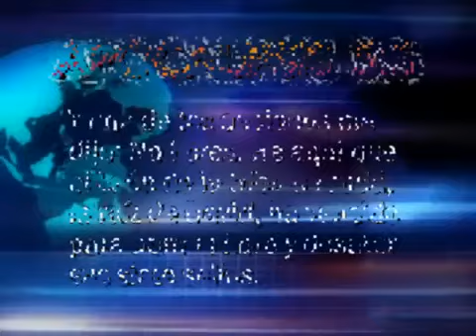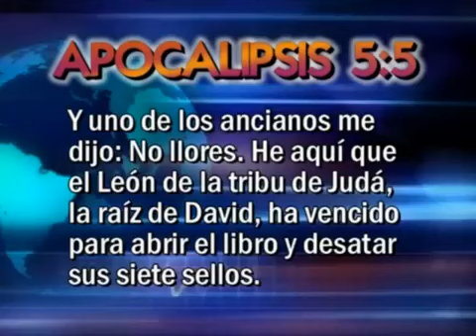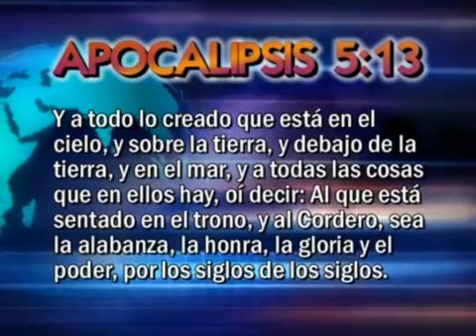LEON Y CORDERO | PODEROSO MENSAJE | Evangelista Randy Island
Disfrute de la palabra de de unción y poder y un momento con DIOS.

Evangelista Randy Island

24 horas de adoración y oasis espiritual.

Equipo de Intercesión

Todos los lunes a las 4:00 PM HORA DEL CARIBE

Envía tu donación a través de la aplicación Paypal y veras en tu vida el poder de la multiplicación divina. Dios te bendiga y te guarde y gracias por tu donación.